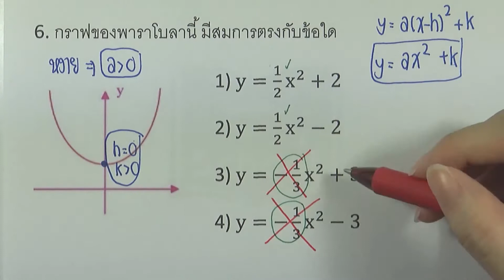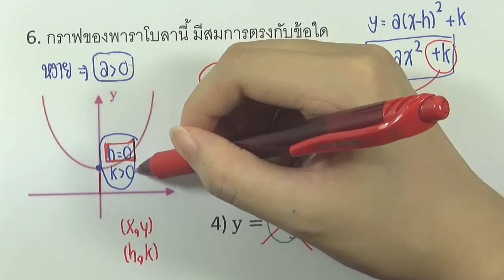โจทย์เสริม พาราโบลา ข้อ06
บท : พาราโบลา